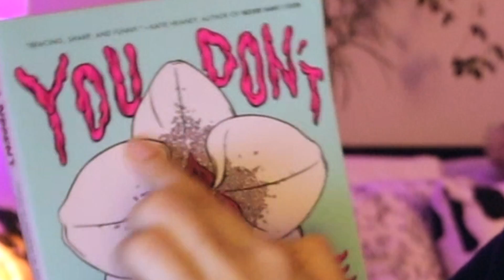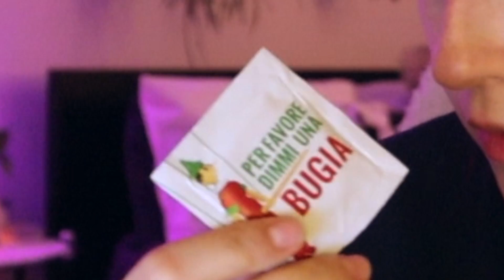what's in my backpack *before my college gets shut down by frat boys*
✧( ͡° ͜ʖ ͡°)✧ ( ͡° ͜ʖ ͡°) i'm coming at you sigma roe roe roe your boat alpha apple pi theta moo moo  ( ͡° ͜ʖ ͡°)✧ ( ͡° ͜ʖ ͡°)✧

hello hello lil cherubs. in today's video i am sharing with you what the heck is in my backpack for the 2020 school year. we get into the nitty gritty, so many school supplies, ALL my essentials for studying and working SO hard this year at college for my senior year. i got all the goodies. i hope you enjoy this video and get major inspiration for what to put in your backpack for this school year. and uh, stay safe, wear a mask, and start packing up your dorm rooms kiddos. jk. not really. xoxo nikki nasty

my podcast
 ☞ Talk Nasty To Me

☞FAQs:
How old are you? 20
What school do you go to? Temple University
What's your ethnicity? half polish & half iranian
When do you upload? Every Thursday & Sunday!